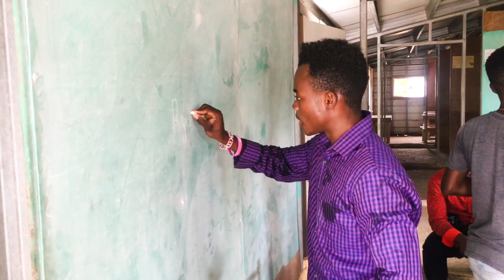ARISE Project For Humanity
ARISE Project For Humanity is a living, working, startup organization focusing it’s efforts on Mentoring Haitian Youth and teaching them that they’re capable, magnificent and enough.